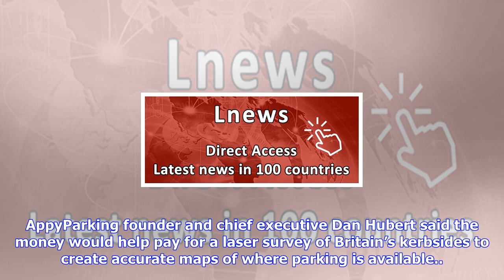Breaking News | Uk startup raises millions for driverless parking system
Uk startup raises millions for driverless parking system

A British tech startup aims to raise tens of millions of pounds to build a complete map of parking s...